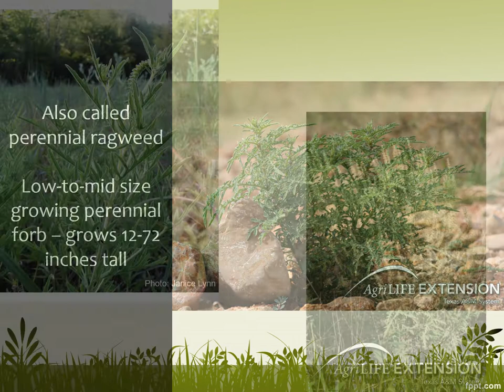Western Ragweed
It's a prime food resource for bobwhites, although it drives some people crazy with allergies!